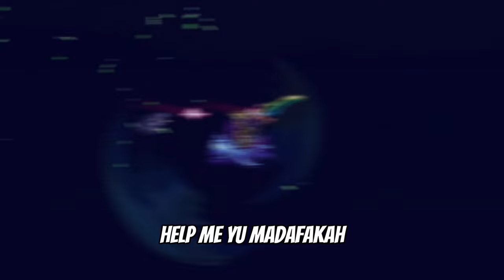Semua WAIFU Pun Kulawan🤯 | Terraria Master Mode Indonesia🌳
Jangan melihat ini jika kalian adalah manusia dibawah usia 0 tahun.🦧

Jangan lupa untuk membagikan kepada teman kalian karena di channel ini akan ada berbagai video menarik untuk kalian tonton dan pastinya kalian tidak akan bosan untuk melihatnya.👈

Jika ingin Join Discord silahkan lihat link di profil beranda boss👍
Kalian juga bisa Support Aku juga nich disini :
[Media Share cm 2k dan trakteer cm 1k monggo]

Komen supaya rame XD 🗿

Terima kasih telah mampir di channel biadab ini 🙉